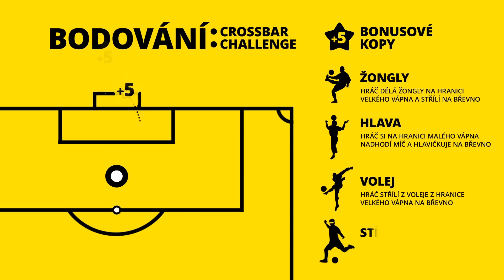Crossbar Challenge v Karviné: Janečka málem přepůlil břevno a pak ušil boudu na Wágnera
V Karviné to fakt stálo za to! Víc prozrazovat nebudeme, dejte si novou crossbarchallenge a uvidíte 🤓

A pak nám do komentářů můžete napsat, který díl se vám zatím líbil nejvíc. Díky!